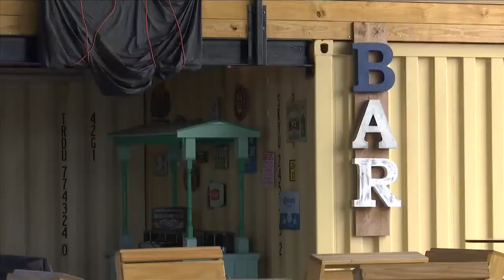Freeport business continues to battle with code compliance